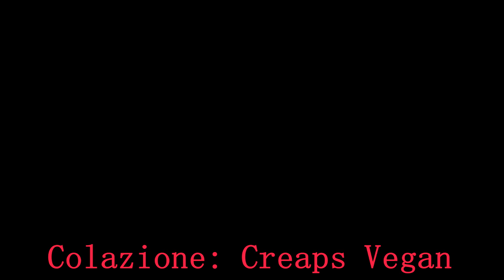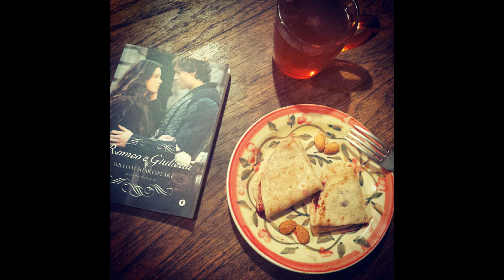what i eat in a day #2 - Cosa mangio in un giorno?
Eccomi con un altro  video " What I eat in a day" e cioè " cosa mangio in un giorno?", adoro registrare questi video!
mettete un mi piace per vedere altri video come questo! ☺